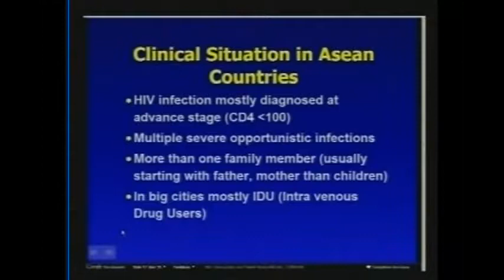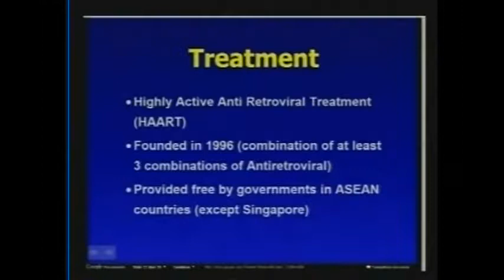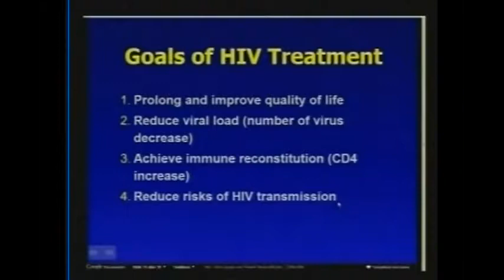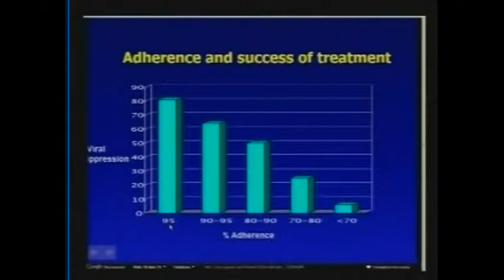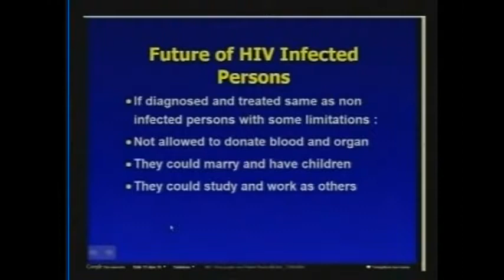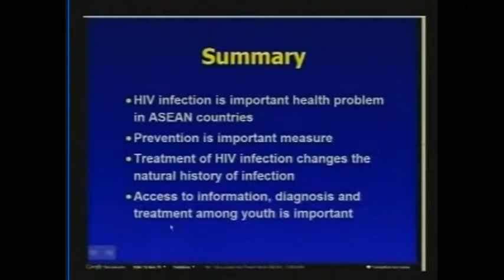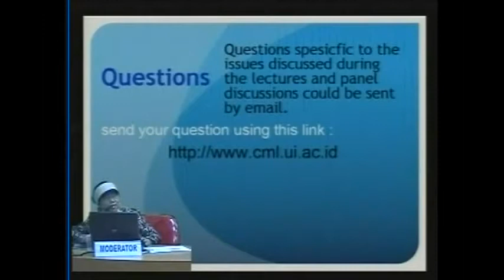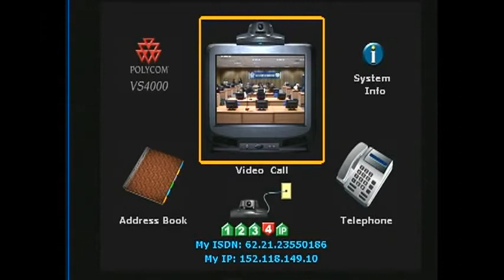HIV/AIDS Prevention Education Course 2009 | Day 1 (part 2/2)